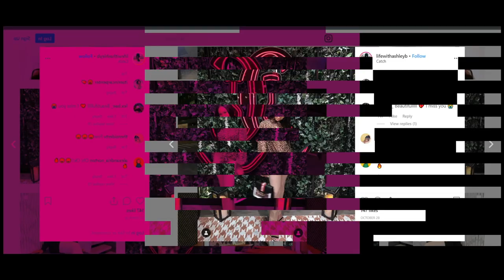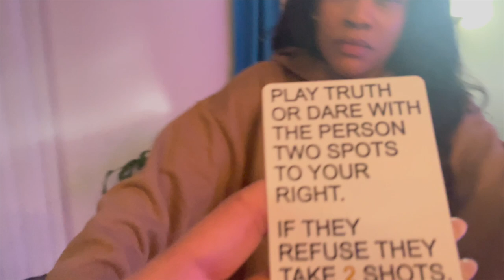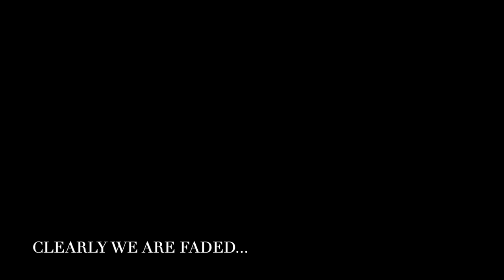WEEKLY VLOG: PRODUCT SHOOT🕯️l HAIR SALON I DRUNK BIRTHDAY SHENANIGANS🥂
Hey babes! Thanks for coming back!💗🫶🏽

In this video I am preparing for my product shoot for my brand Blue Skye’s and Co. candle brand. I also go to the salon to get my natural hair done. Its finally growing back! Also, my homegirls and I celebrate our girls birthday in the craziest way!!!🥂🥂🥂💚

Also, follow MY NEW INSTAGRAM! My old IG was hacked on May 5, 2022 and I have yet to get my old account back.